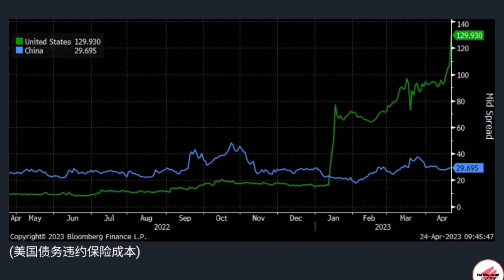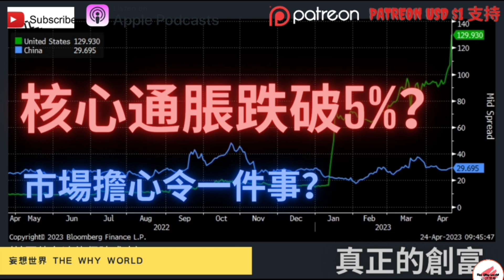通脹回到5%以下利好？| 市場擔心另一件事 | 債務違約信用(CDS)急升？| 買樓好過打劫？